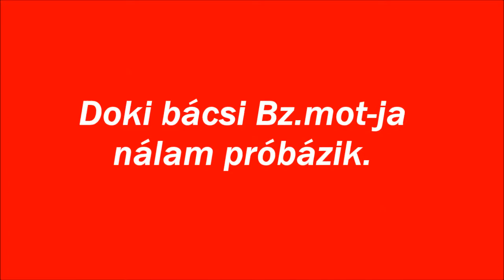R.K.V.t.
Az én kerti vasutam.  NEM.  Ez  a TT asztalom. És éppen a Doki vadi új Bz.mot.-ját  próbálgatjuk.    El voltunk vele.